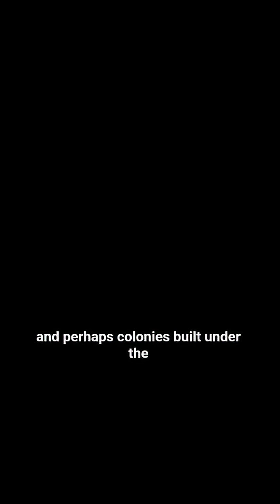1000 Years Later: A World With Millions of Humans… and Almost No Deaths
Imagine Earth a thousand years from now — births continue, deaths are rare, and the human population explodes into the trillions.
Space on the surface becomes impossible: cities build upward, turn underground, and tap every resource imaginable. Soil erodes, water vanishes, biodiversity crashes.
Ecologically, the planet shifts: forests become genetic museums, oceans choke with pollution, natural food chains collapse.
Geologically, humans reshape the crust, aquifers deplete, and climate spirals into extreme zones.
Socially and psychologically, life without death changes everything: purpose, culture, value of time.
This isn’t science fiction — it's a projection based on current models of population growth and sustainability.

⚠️ All materials used for educational and informational purposes only.